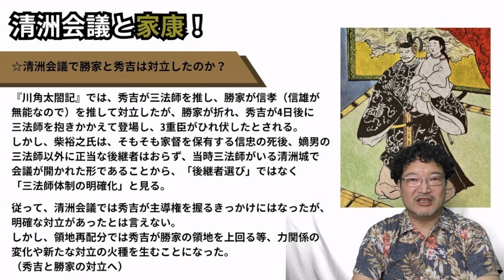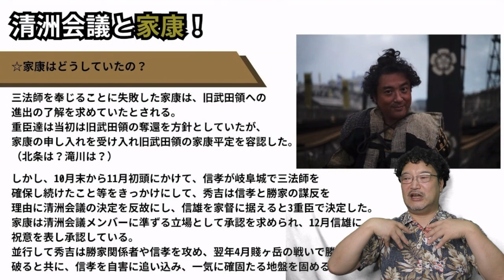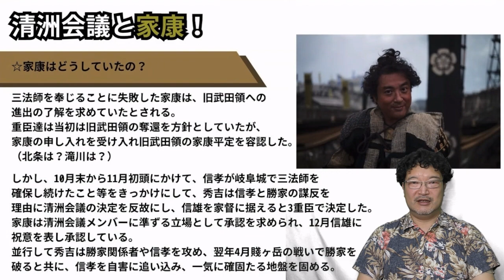清洲会議と秀吉の思惑を賢く利用していた家康！